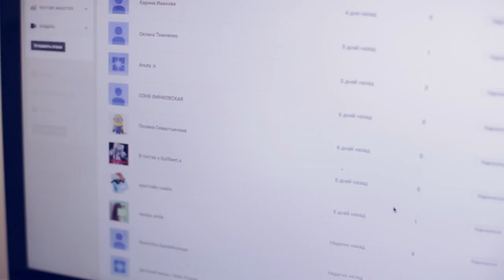Коллаборация | Чихуахуа Софи и Даша Денисова